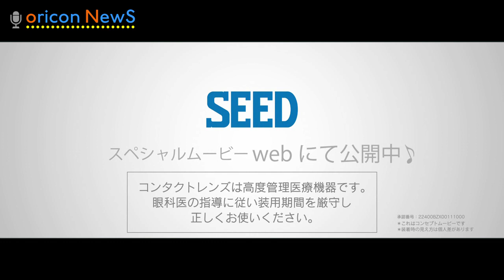北川景子、ノースリーブシャツで“デキるOL姿”披露 シードコンタクトレンズ『シード Eye coffret 1day UV』新CM「No.100 is YOU」篇＆メイキング映像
女優の北川景子が、シードコンタクトレンズ『シード Eye coffret 1day UV』新CM「No.100 is YOU」篇に出演。8日に公開された同CMで「大人の女性の生活スタイル」を表現し、朝のモーニングコーヒータイムや、ノースリーブシャツ＆ヒール姿で闊歩する様子など、働く女性の姿を披露している。

　メイキングでは、デスクで書類をまとめるなど、仕事中の会社員らしいテキパキした北川の“デキるOL姿”も見られる。テレビCMは19日より、全国9エリアでオンエア。